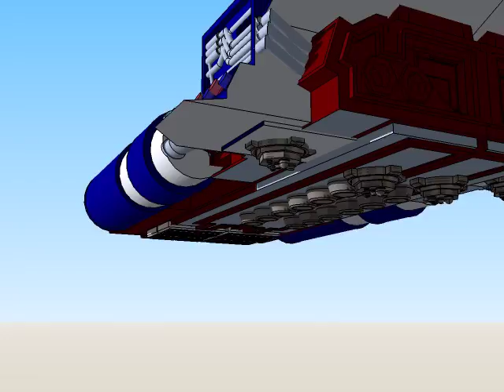kop skyrider 2